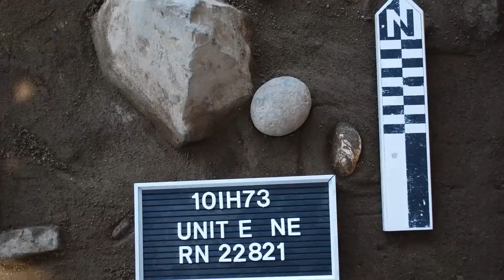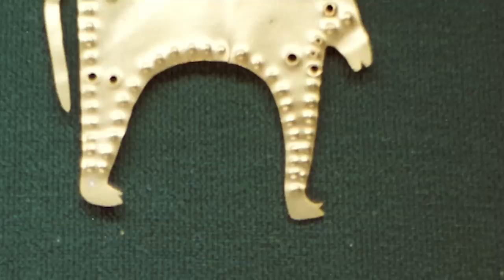Descubriendo las Misteriosas Civilizaciones de la Historia prehistórica: Enigmas y ancestrales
➨  La verdad oculta: Descubriendo la Gran Adria, el continente perdido de la prehistoria

Atlántida, Lemuria y Gran Adria: Las tierras perdidas que desafían la historia

En septiembre de 2019, un continente considerado mítico durante décadas resultó ser bastante real. Hace unos 120 millones de años, comenzó a hundirse bajo el sur de Europa. Aunque la mayor parte está hoy enterrada a cientos de kilómetros bajo el manto terrestre, aún quedan trozos del antiguo continente, esparcidos por las cordilleras locales. La "Gran Adria" existió durante más de 100 millones de años, y sólo podemos adivinar lo que desapareció con ella. Desde civilizaciones avanzadas hasta especies biológicas desconocidas son sólo algunas de las atrevidas suposiciones.

En este vídeo, nos embarcaremos en un fascinante viaje para aprender más sobre el descubrimiento de la Gran Adria, hasta hace poco considerada mítica al igual que la Atlántida y Lemuria. Aprenderemos más sobre estas tres tierras legendarias que desafían los límites de nuestro conocimiento y cuestionan los fundamentos mismos de la historia de la humanidad.

A medida que desentrañamos las historias de estos mundos perdidos, nos enfrentamos a la eterna pregunta: ¿son estos mitos meras invenciones de la imaginación humana, o encierran la clave para descubrir nuestros verdaderos orígenes?

00:00 Intro
01:10 Gran Adria
03:36 La Atlántida
06:50 Lemuria
09:00 Otras civilizaciones perdidas

➨ ¿Buscas más contenido? Echa un vistazo a estos videos relacionados :
‣ El Antiguo Egipto La religión y las creencias egipcias Los Faraones sus rituales ocultas

Libros se pueden comprar:
➨La doctrina secreta, vol. 1 de 2: La síntesis de la ciencia, la religión y la filosofía (libros olvidados)

➨ El continente perdido de Mu

⭐Únase a nuestra comunidad TELEGRAM ⭐